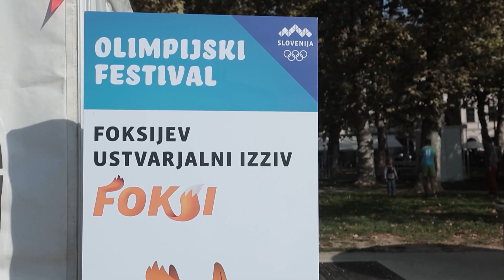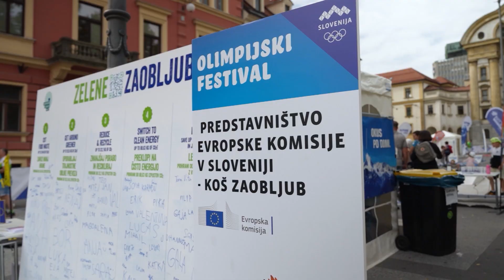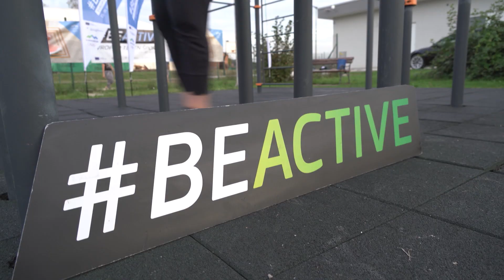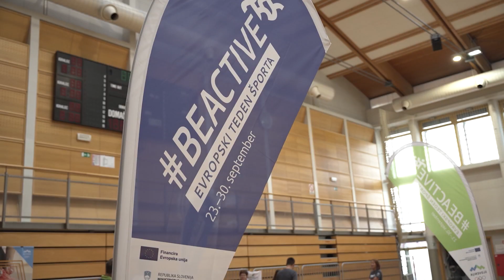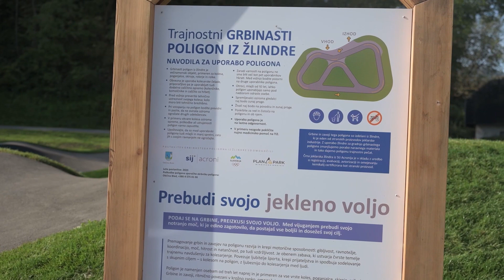Migaj z nami - Oktober 2023